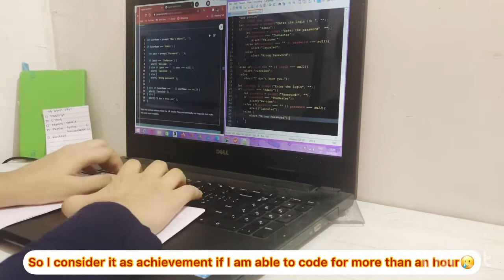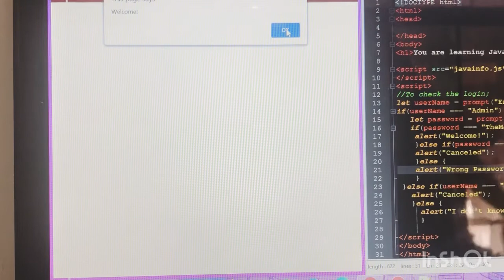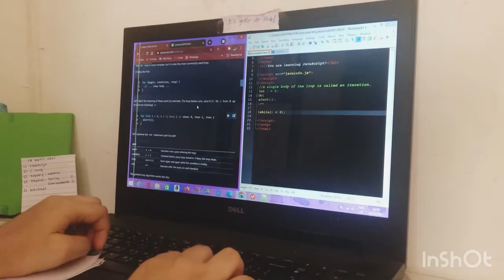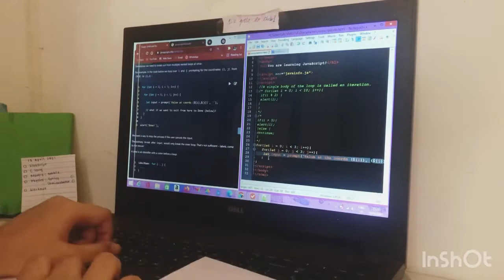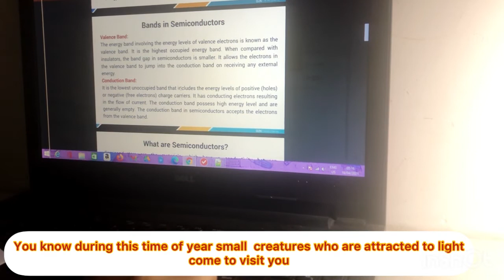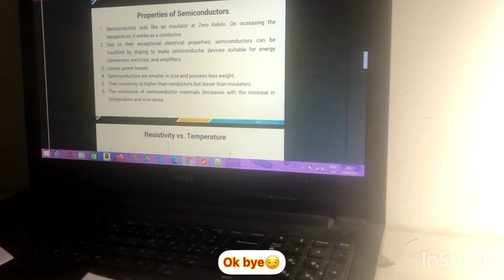Making Sunday A Somewhat PRODUCTIVE DAY! 🌤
This is my Sunday Study Vlog. I completed everything on my to-do list except maths. I will have to start doing maths from tomorrow. I will soon make a weekly vlog. Till then take care ☺️

I edited this video in inShot.

2. Peaceful Music
3. Morning Routine by Ghostrifter Official